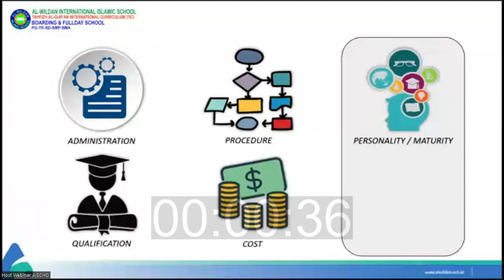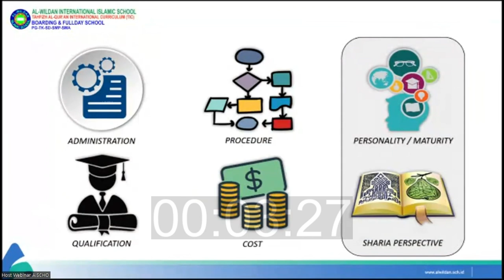005 - Knowing The X-Factors to be Prepared as a Muslim Who Study Abroad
This short video part contains an explanation of important information regarding the X-factors that you have to pay attention with as a moslem when you study abroad. These are the most important things that someone may forget or ignore, whereas those are the crucial factors.